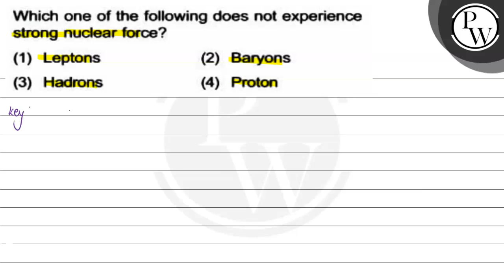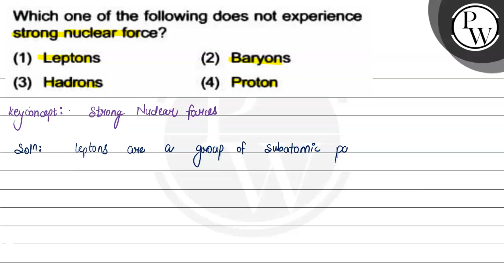Even if a physical quantity depends upon three quantities, out of which two are dimensionally sam...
Even if a physical quantity depends upon three quantities, out of which two are dimensionally same, then the formula cannot be derived by the method of dimensions. This statement
(1) May be true
(2) May be false
(3) Must be true
(4) Must be false